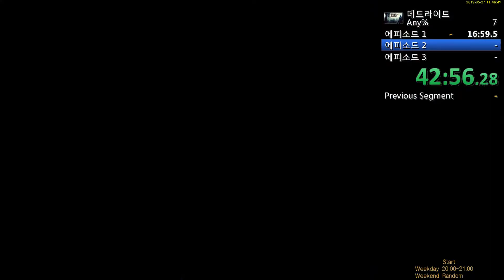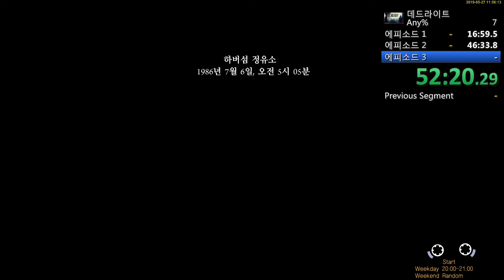[SpeedRun] 데드라이트 (Nightmare)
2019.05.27 실패한 게 열받아서 따로 도전해서 성공했다. 겜타이머는 52분 58초라고 하지만 내 기준으로 56분 15초로 생각한다...